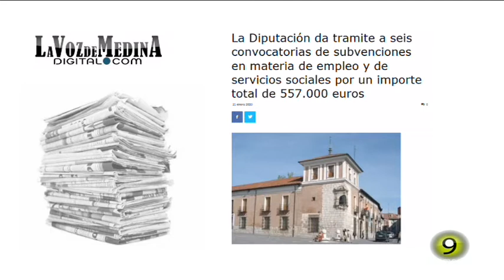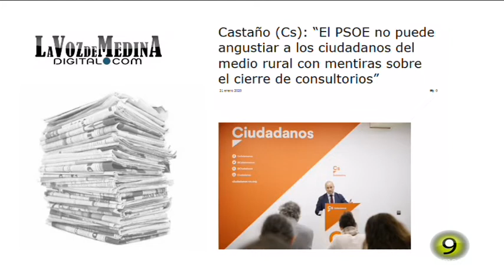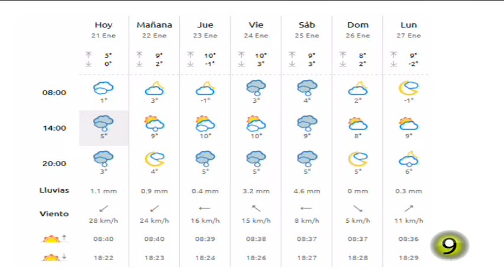Noticias TM9 21-Enero-2020 Medina del Campo